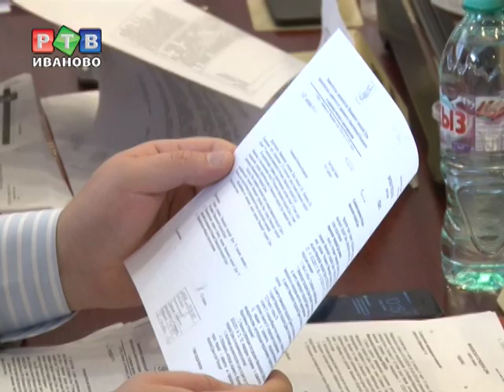Три зелёные зоны станут скверами?